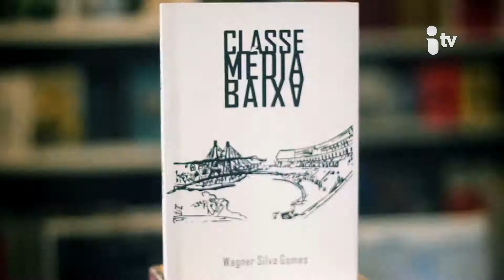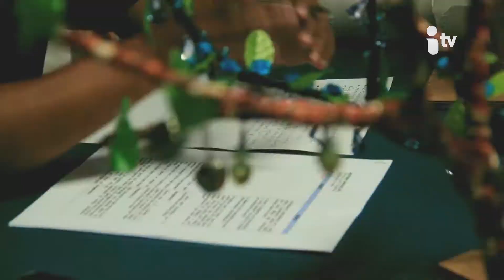Magazine 22-04-15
No programa dessa semana, a Luana bateu um papo com a criadora da Art D'luz Atelier, que vem encantando a todos com seu trabalho em biscuit, também conversou com o cantor Thyago Oliver, que canta e engana os nossos ouvidos! Tem ainda a dica de livro do Wladimir Cazé, a voz doce da Joana Bentes no quadro musical e claro, agenda cultural!